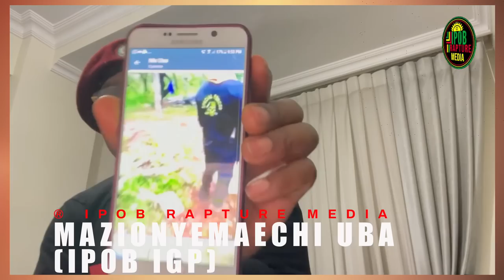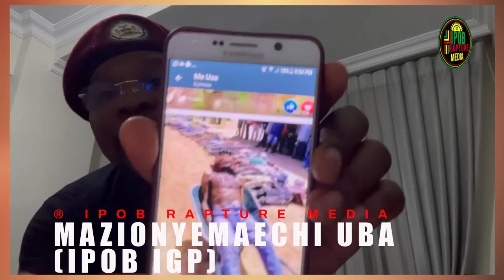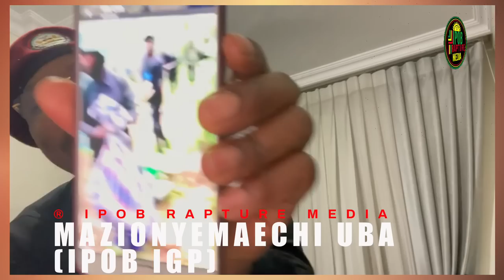A special Message To The Nigerian Special Forces And Fulani Herdsmen | Mazi Nyemaechi Uba (IPOB IGP)